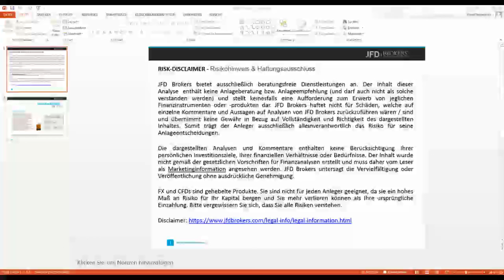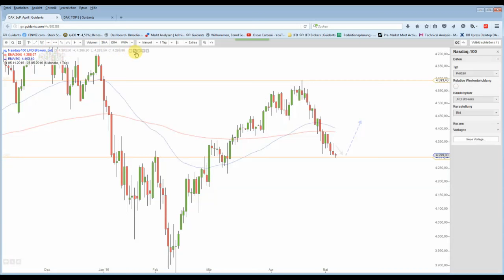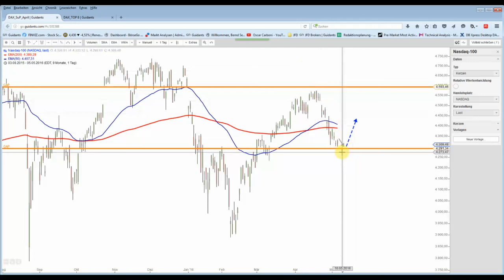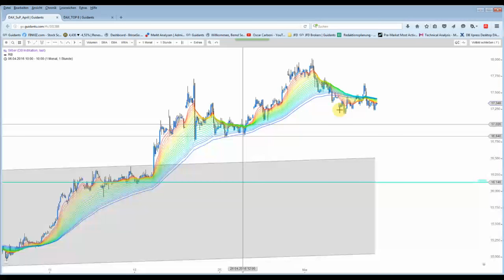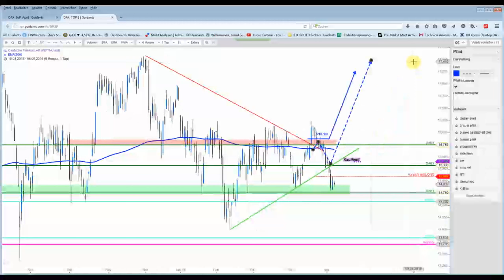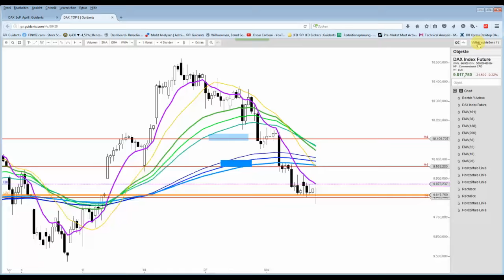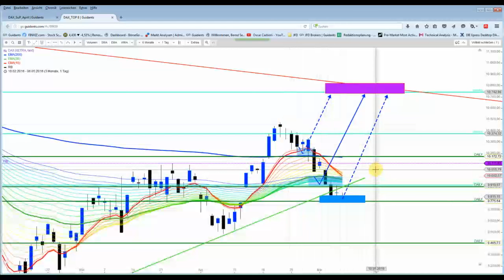DAX - Tag der Gaps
Der DAX drehte heute Vormittag nahezu exakt an der Gap-Oberkante. Dabei erreichte der Nasdaq100 ebenfalls eine wichtige Marke... Heute MUSS ein Reversal folgen, sonst sieht es für die Bullen gar nicht gut aus.